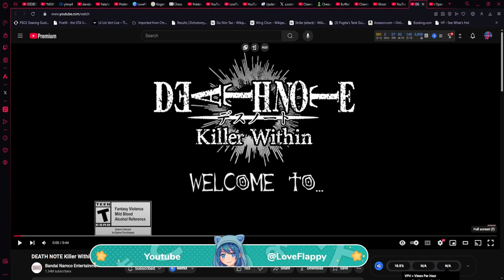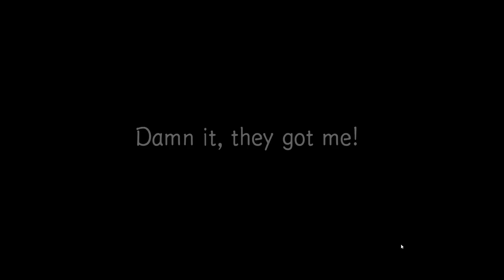TOYTOWN's DEATHNOTE Chaos EXPOSED!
Toy Town Just came out and we're going to see how good the map is for us!